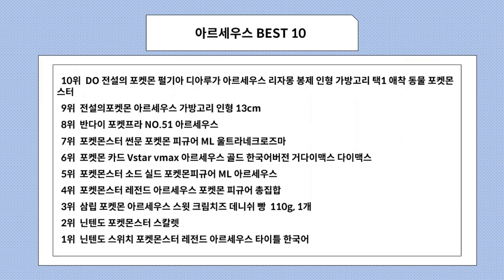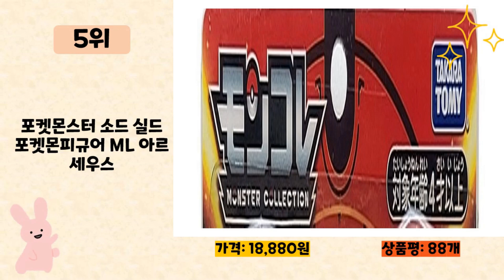아르세우스 사기 전에 이 영상 먼저 보세요! 2023년 인기 많은 아르세우스 추천 TOP10 / 구매후기, 판매량, 가격이 모두 반영된 최신 순위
2023년 판매량이 높은 아르세우스 추천 TOP10을 소개합니다.

♥10위   DO 전설의 포켓몬 펄기아 디아루가 아르세우스 리자몽 봉제 인형 가방고리 택1 애착 동물 포켓몬스터  [  12,800원  ]

♥9위   전설의포켓몬 아르세우스 가방고리 인형 13cm  [  9,700원  ]

♥8위   반다이 포켓프라 NO.51 아르세우스  [  21,050원  ]

♥7위   포켓몬스터 썬문 포켓몬 피규어 ML 울트라네크로즈마  [  21,650원  ]

♥6위   포켓몬 카드 Vstar vmax 아르세우스 골드 한국어버전 거다이맥스 다이맥스  [  17,570원  ]

♥5위   포켓몬스터 소드 실드 포켓몬피규어 ML 아르세우스  [  18,880원  ]

♥4위   포켓몬스터 레전드 아르세우스 포켓몬 피규어 총집합  [  14,900원  ]

♥3위   삼립 포켓몬 아르세우스 스윗 크림치즈 데니쉬 빵  110g, 1개  [  1,800원  ]

♥2위   닌텐도 포켓몬스터 스칼렛  [  52,580원  ]

♥1위   닌텐도 스위치 포켓몬스터 레전드 아르세우스 타이틀 한국어  [  57,400원  ]